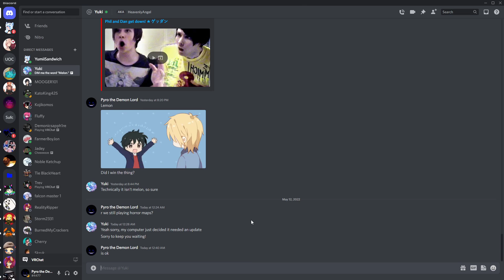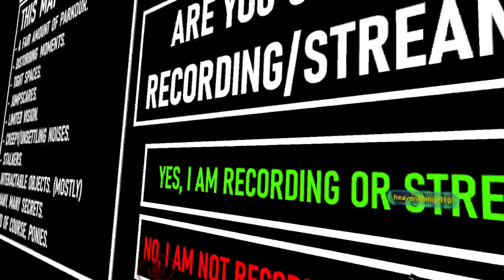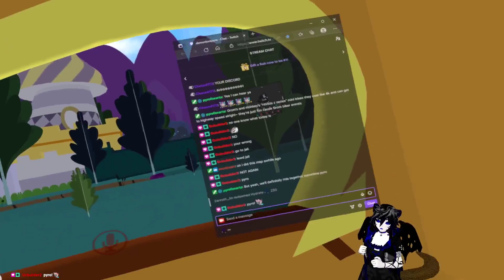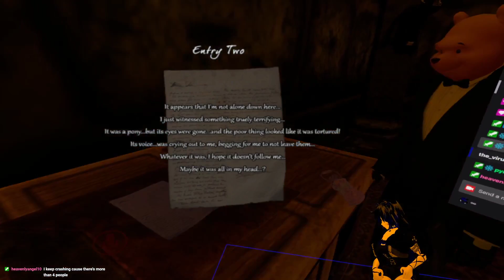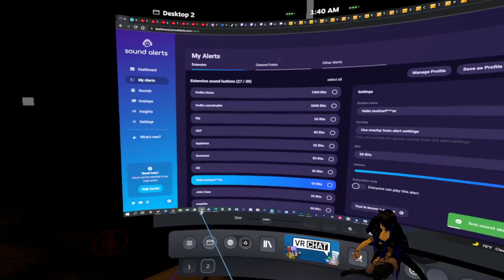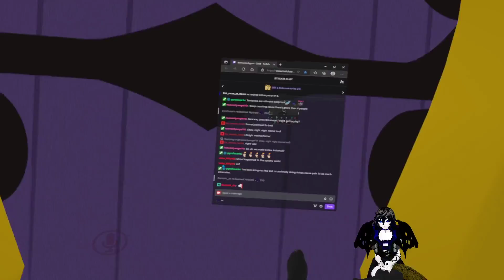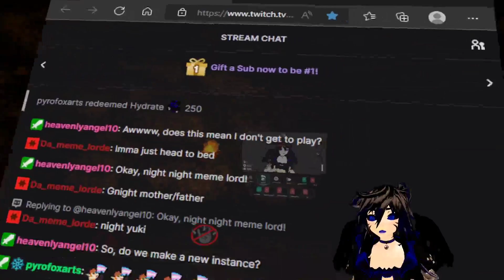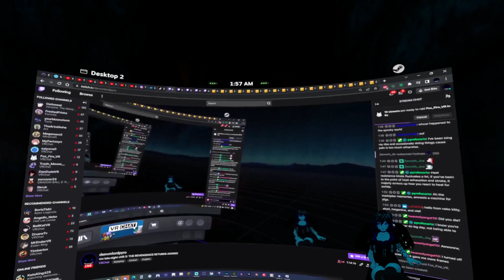vrc late night chill 3: THE REVENGENCE RETURNS AGAIN!!!